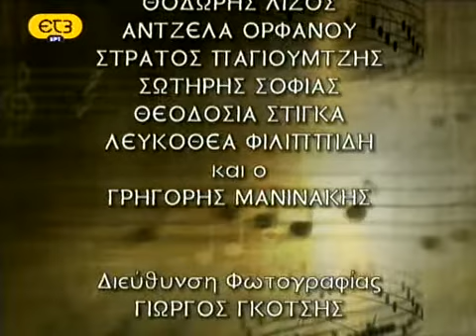Ονείρου Ελλάς - 19 Απόστολος Χατζηχρήστος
Ονείρου Ελλάς - Απόστολος Χατζηχρήστος